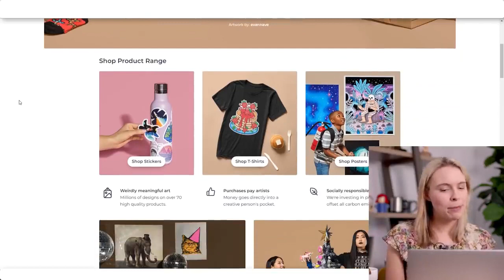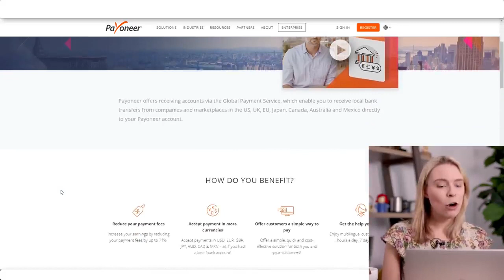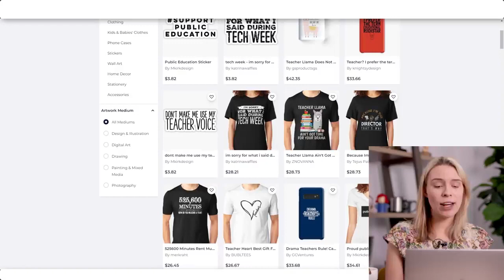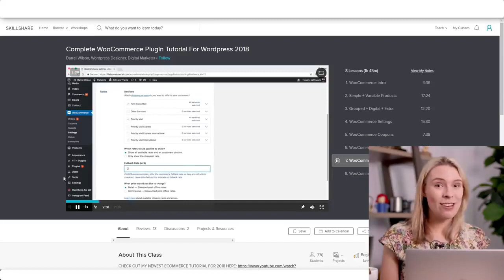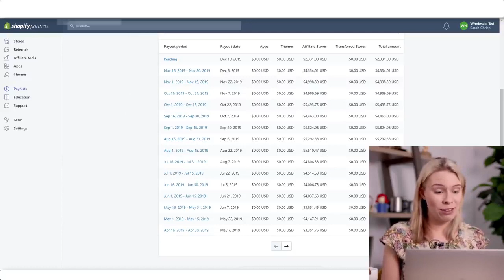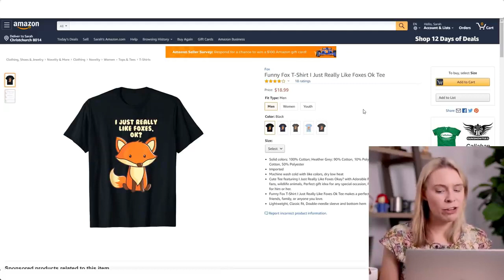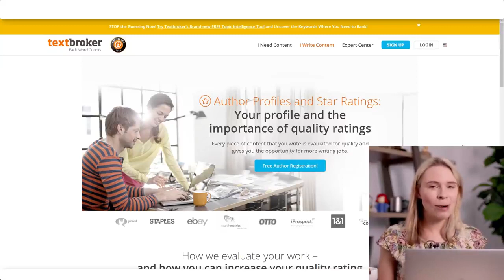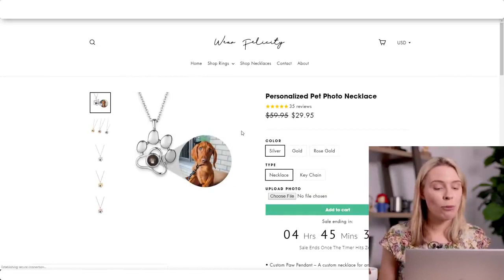10 Websites To Make Money Online For FREE In 2021 💰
10 Websites To Make Money Online For FREE In 2021 💰
Learn how to make $1,000 a week or more as affliate marketer in just 12 minutes from now
💰 LEARN HOW TO TAKE ACTION AND CREATE A 6-FIGURE SIDE-INCOME AND HOW TO GET SUCCESS FASTER -FREE TRAINING
This is a inspirational video.The information contained on this YouTube marketing Channel and the resources available for download/viewing through this YouTube Channel is for educational and informational purposes only.​
I also share Google search ads best practices on how to bid before switching to target CPA bidding or "automated budding".